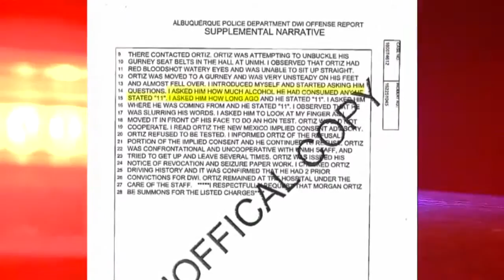State Police officer charged with third DWI